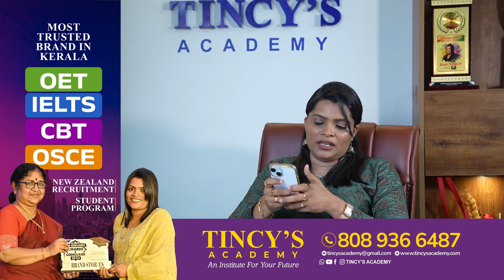Today's OET Exam Introspection 20-July-2024 | OET With Tincy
OET Exam - Tincy's Academy | OET Reading | Today's OET Exam Details (20/07/2024)

Hai Dear OET Friends,

Welcome back to Tincy's Academy! In today's video, we will be discussing the details of the OET exam, specifically focusing on the reading section. This video is tailored for OET beginners and aims to provide valuable insights and tips to help you prepare effectively.

In This Video:

✅ Overview of today's OET exam (20/07/2024)
✅ Detailed breakdown of the reading section
✅ Tips and strategies for improving your reading skills

വീഡിയോ ഇഷ്ട്ടപ്പെട്ടാൽ ലൈക്ക് ചെയ്യാൻ മറക്കരുതേ. OET ടിപ്സ്സുകളുടെ വീഡിയോസ് കാണുവാനും നോട്ടിഫിക്കേഷൻ ലഭിക്കുവാനും  @Tincys_Academy   എന്ന യൂട്യൂബ് ചാനൽ സബ്സ്ക്രൈബ് ചെയ്തു 🔔 ഐക്കൺ പ്രെസ്സ് ചെയ്യൂ...

✅ റെഗുലർ  OET ബാച്ചുകൾ എല്ലാ ചൊവ്വാഴ്ച്ചയും  ആരംഭിക്കുന്നു.

✅ ടിൻസീസ് അക്കാദമിയിലെ പുതിയ OET ഓൺലൈൻ ബാച്ചിലേക്കുള്ള അഡ്മിഷൻ എടുക്കൂ...  വിജയിക്കാം ടിൻസീസിനൊപ്പം..